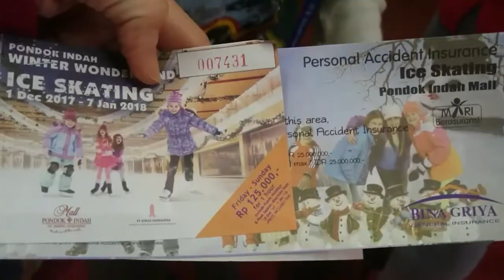Ice Skating PIM | Liburan Natal 2017 Jakarta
Ara coba main ice skating di arena Winter Wonderland 2017 Pondok Indah Mall Jakarta. Meski jatuh bangun karena baru pertama kali coba tapi tetap semangaaat.